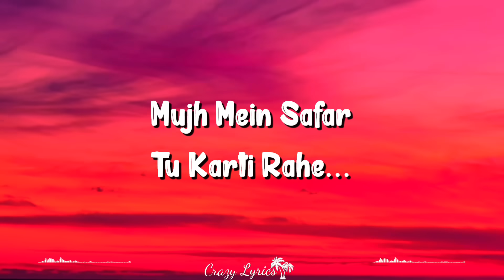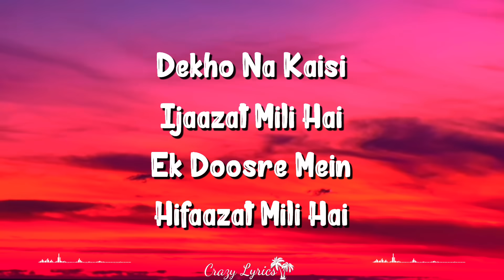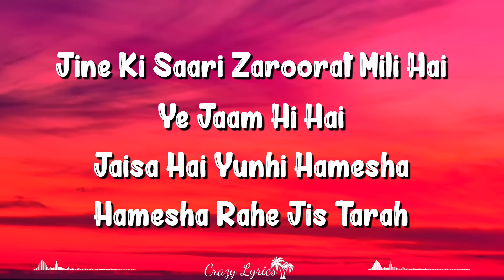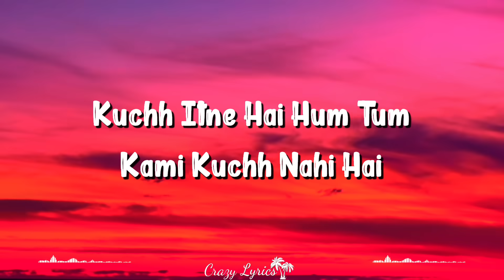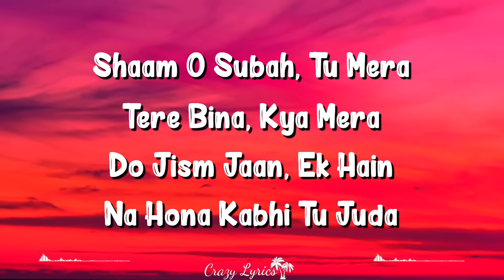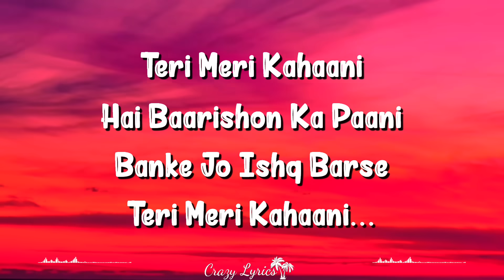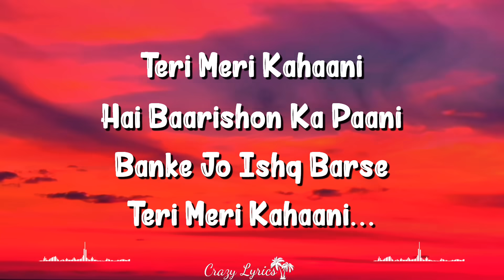Teri Meri Kahaani (Lyrics) | Gabbar Is Back | Akshay Kumar, Kareena Kapoor, Arijit Singh, Palak M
Teri Meri Kahaani Lyrics From Gabbar Is Back (2015) Sung By Arijit Singh, Palak Muchhal. This Song Is Composed By Chirantan Bhatt With Lyrics Penned By Manoj Yadav. Gabbar Is Back Movie Stars Akshay Kumar, Kareena Kapoor. And Directed By Krish. Gabbar Is Back Released On 1 May 2015.

Teri Meri Kahaani Lyrics From Gabbar Is Back Featuring Akshay Kumar & Kareena Kapoor And Sung By Arijit Singh & Palak Muchhal.

Song: Teri Meri Kahaani
Singer: Arijit Singh, Palak Muchhal
Lyrics: Manoj Yadav

Teri Meri Kahaani Lyrics
(Arijit Singh Sings..)

Mujh Mein Safar Tu Karti Rahe
Har Ek Saans Mein Guzarti Rahe

Shaam O Subah, Tu Mera
Tere Bina, Kya Mera
Do Jismo Jaan, Ek Hain
Na Hona Kabhi Tu Juda

Teri Meri Kahaani
Hai Baarishon Ka Paani
Banke Jo Ishq Barse
Teri Meri Kahaani (2x)

Dekho Na Kaisi
Ijaazat Mili Hai
Ek Doosre Mein
Hifaazat Mili Hai

Jeene Ki Saare Zaroorat Mili Hai
Ye Jaam Hi Hai
Jaisa Yunhi Hamesha
Hamesha Rahe Jis Tarah

Humse Ye Jo Bhi
Harqat Huyi Hai
Mohabbat Mohabbat
Mohabbat Huyi Hai

Kuch Itne Hai Hum Tum
Kami Kuch Nahi Hai
Jitna Bhi Jeena Hai
Tujhko Hi Jeena Hai
Jeete Rahe Jis Tarah